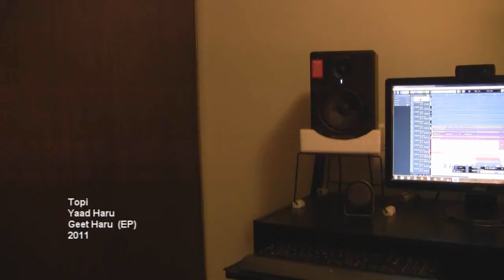Topi - Yaad Haru Music Video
Very very amateur indeed!! Hello everyone...this is our first music video for the song "Yaad haru"...making a video costs a fortune so we decided to make one ourselves...We had no idea about video shooting or editing...so please be lenient and kind :)...it is amateur...